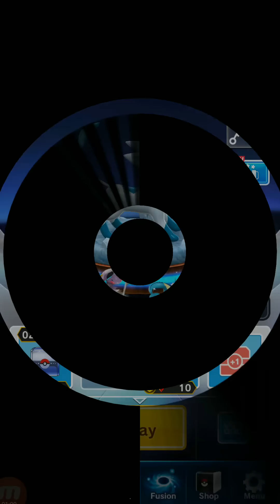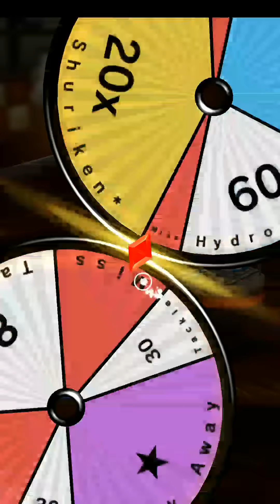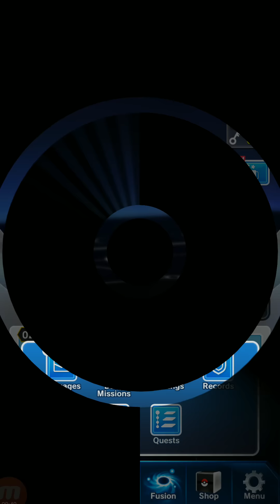《Pokemon Duel-精靈寶可夢-神奇寶貝》肯泰羅 瑪狃拉 月精靈 水精靈 甲賀忍蛙!